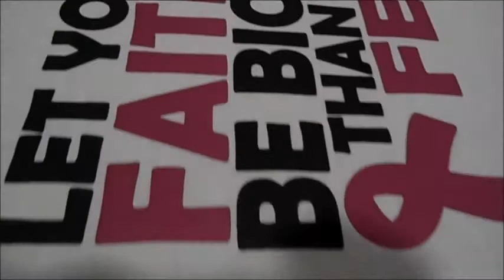SCREEN PRINTING 013 | HOW TO APPLY REDUCER WB | DIY